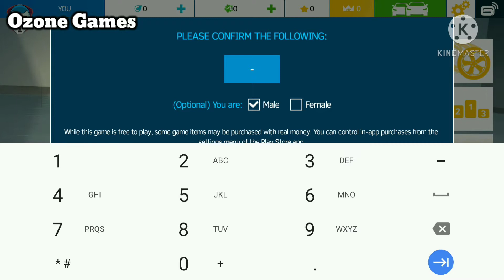Asphalt Nitro Gameplay | Racing | Noyal Ozhakal Gaming